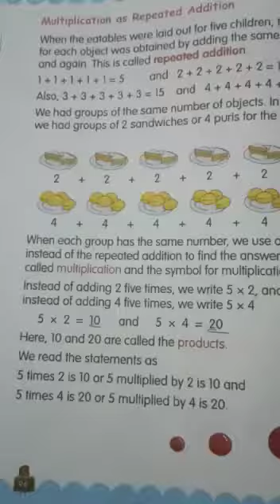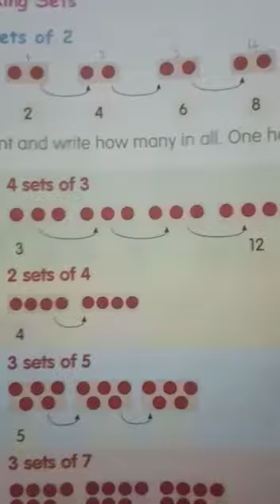Class 1 Mathematics video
8th chapter continuation dec8